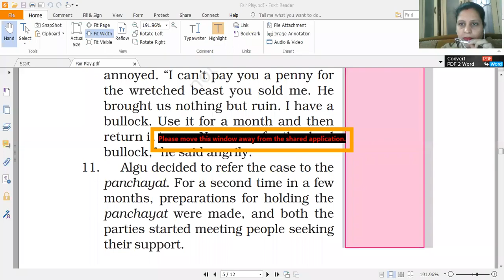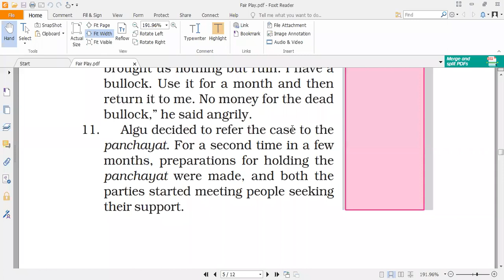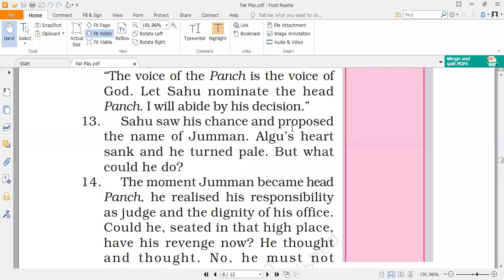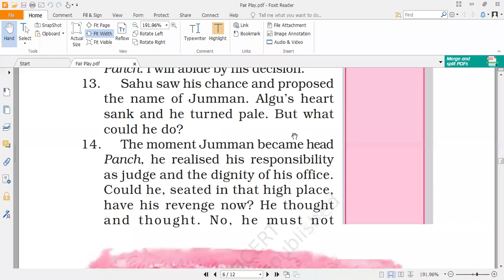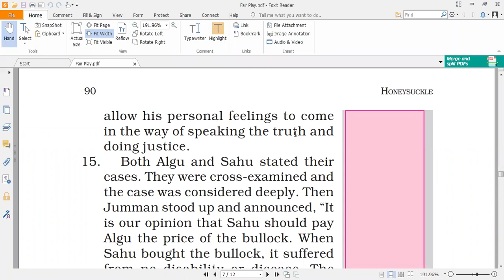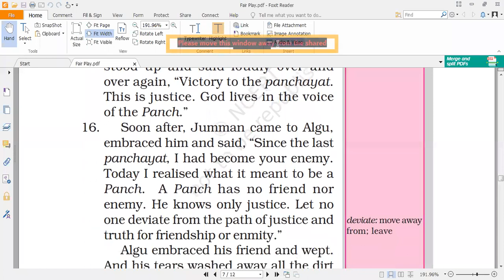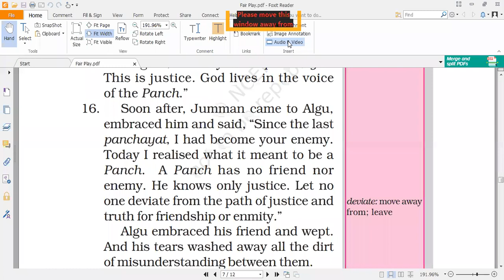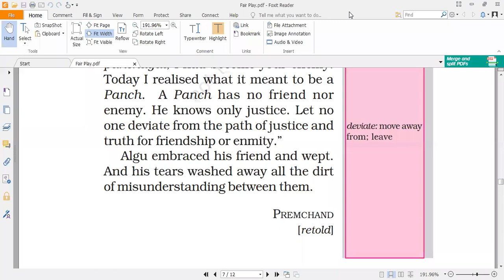English ll Class 6 ll Ch-7 Fair Play Part 2